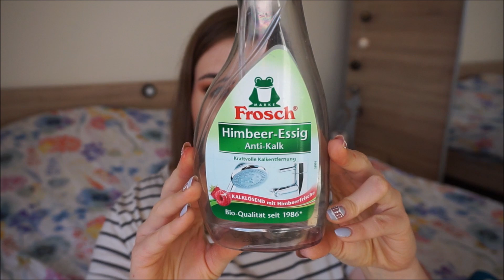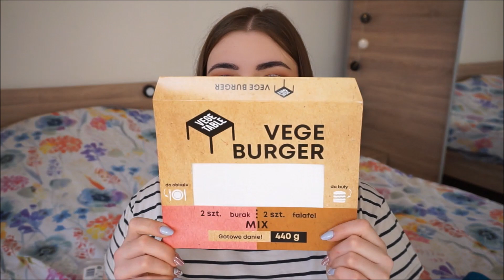Nieidealne porządki - denko gospodarcze #1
nieidealna.